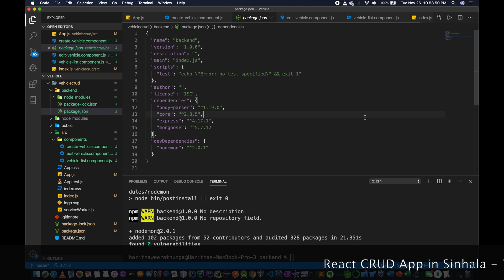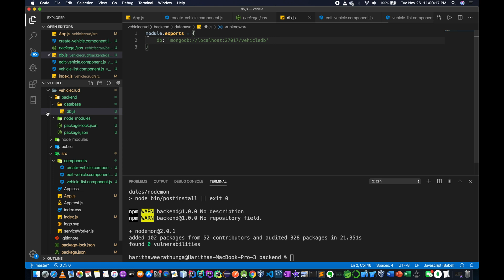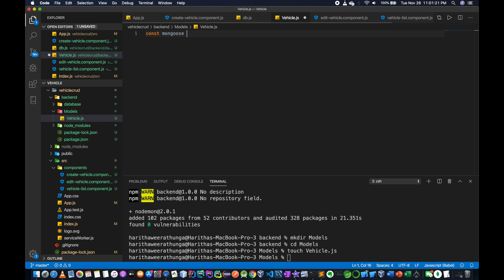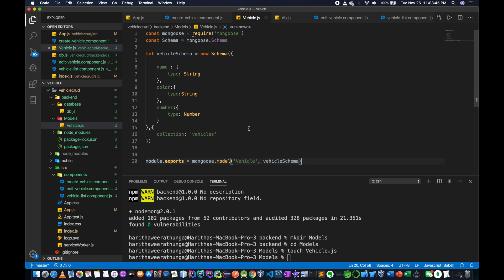React crud app in sinhala - 7 | React crud app from scratch - Mongoose Schema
Now let's create the Mongoose Schema to Use with the MongoDB Database